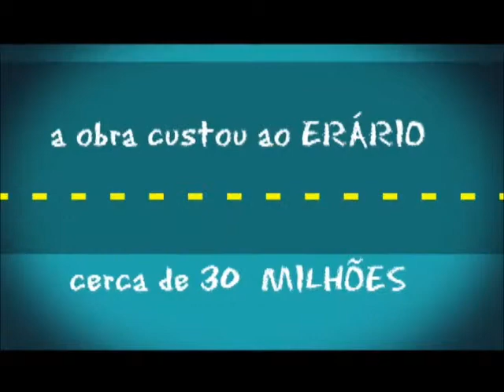Prof. Toguinha - erário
Veja o que significa erário